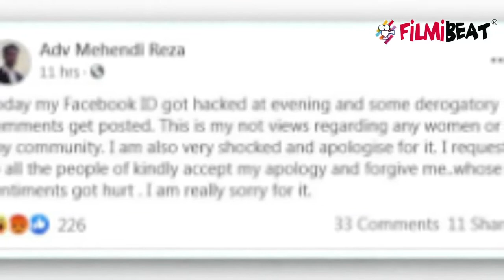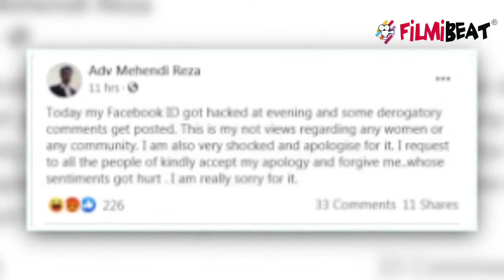Kangana Ranaut को सोशल मीडिया पर मिली Rape की धमकी, जानिए क्या है मामला | FilmiBeat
Odisha lawyer Mehendi Reza gives threats to Kangana Ranaut on Navratri post, claims Facebook ID was hacked.Watch Video To Know More